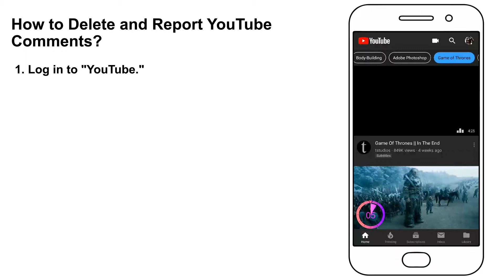How to Delete and Report YouTube Comments? | 2019 | Mobile | Trendz Plus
Have you ever faced a situation where you have received a comment on YouTube that is inappropriate or contains abusive language?

In such cases, you should instantly Remove the YouTubecomment or Report It. Watch our video to do so From Mobile

                           Delete Comments on Your YouTube Channel

02. Now open the video in which comment is located. For the convenience, you can look for the video by infiltrating its name in the YouTube search bar.

03. Off chance, the comment is on one of your videos then select a video by clicking “My Channel” in the upper-left corner of the page.

04. Once you select the video, scroll down the tab to view the comment you want to remove.

05. Select the icon “⋮”  located in the bottom-right corner of the comment. It will cite a pop-up menu.

06. Next, you need to select the option of “Delete” or “Remove” on your desktop. If you are removing your own comment from a video, you need to click on “Delete”
option and if you want to delete the comment of some other user from your video, you will have “Remove” option.

07. On mobile, you will be required to click on “Delete” or “Remove” when prompted.

   Report Inappropriate and Abusive Comments

First two steps will remain the same, you will have to open the app on your mobile phone or on the desktop, you need to log in with the credentials – email address and password.  Go to the comment you want to report and hide from your view.

01. Select the icon “⋮” located in the lower-right corner of the comments. Once you select the icon, a pop-up menu will appear.

02. Now, select an option “Report” on mobile or “Report spam or abuse” on the desktop, it will invoke a pop-up window with the following menu:

  . Unwanted commercial content or spam

  . Pornography or sexually explicit material

  . Hate speech or graphic speech

  . Harassment or bullying (By selecting this option, you will be required to select the type of harassment before proceeding to the next step.